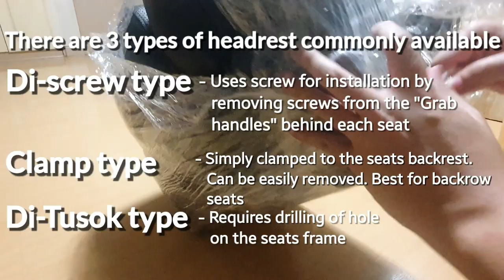Headrest Installation Toyota Hiace Commuter | Nissan NV350 | Screw type | Easy how to do it yourself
Hello!

This is my short do it yourself video on how to install a screw type headrest to our Van, specifically toyota Hiace commuter. Same process for nissan NV350

By the way, I bought 8pcs for P3500.00

The quality is quite nice and is much sturdier than I expected

Enjoy the video and hope this helps!